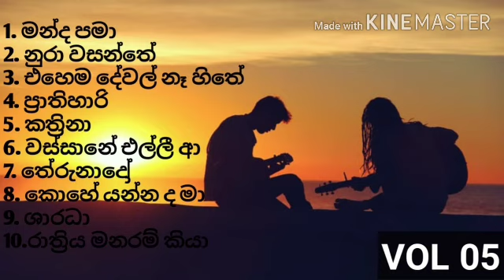Sinhala songs collection that everyone likes listen | හැමෝම_අහන_ලස්සනම_ගීත_ VOL 05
මෙම ගීත වල සම්පූර්ණ අයිතිය එම ගීත වල මුල් ගායකයින් සතු වේ.

මෙම ගීත සදහා දායක වූ සියලු දෙනා හට පින් අයිති වේවා. !🙏

තවත් වීඩියෝ නැරඹීමට දැනුවත් වීම සදහා අපගේ facebook පිටුව හා සම්බන්ධ වන්න.
ස්තූති. !